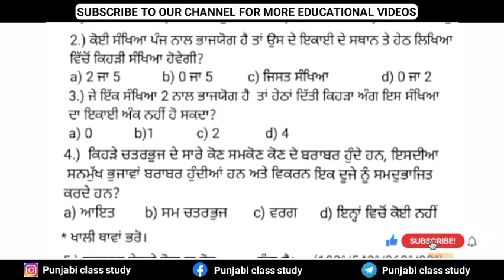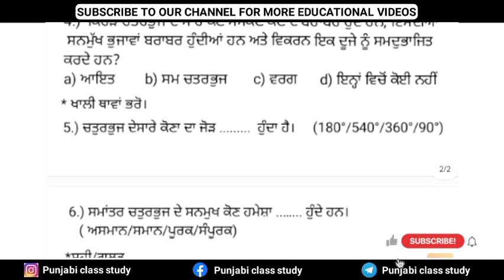PSEB 8th Math July-August bimonthly paper 2023 | 8th math bimonthly paper with answers 2023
Title : PSEB 8th Math July-August bimonthly paper 2023 | 8th math bimonthly paper with answers 2023